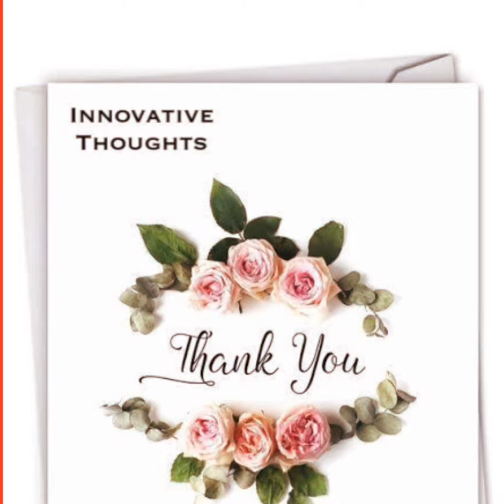Handloom Banaras Kora Organza Soft Silk Sarees